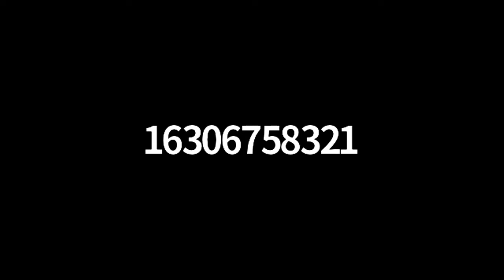DuPage County Judicial and Public Safety Committee, 11/17/2020, 8:00 am